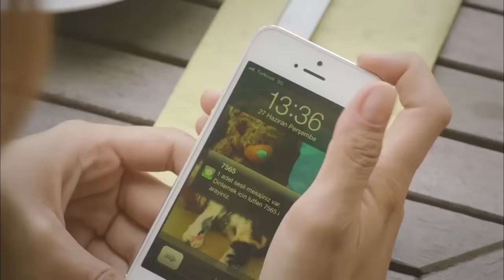Yefekir Neger - የፍቅር ነገር - ክፍል 39